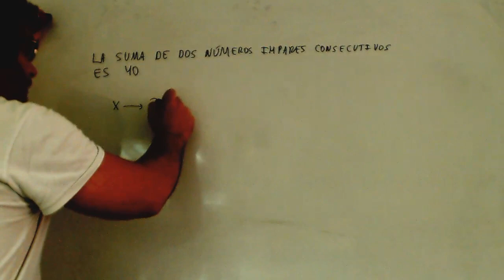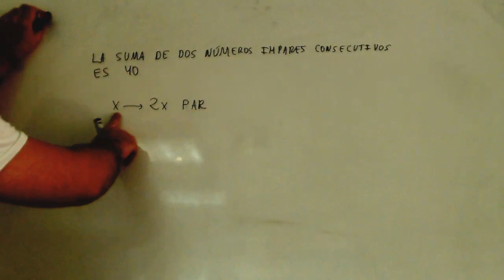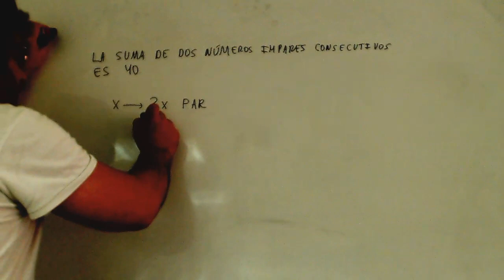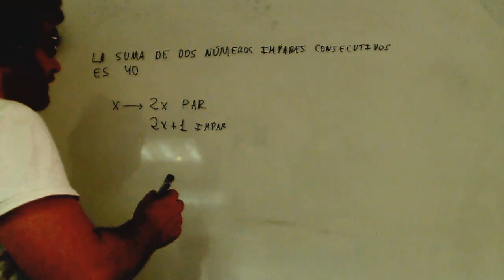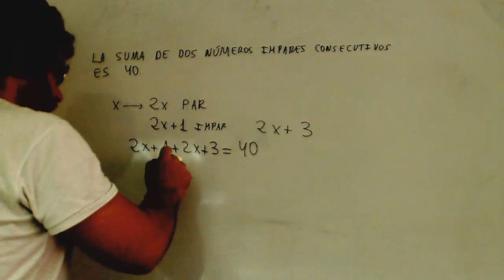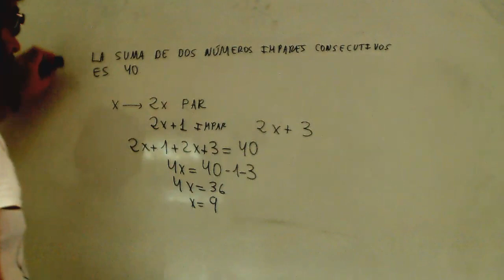La suma de dos números impares consecutivos es 40 Problema Ecuacion Academia Usero Estepona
La suma de dos números impares consecutivos es 40 Problema Ecuacion